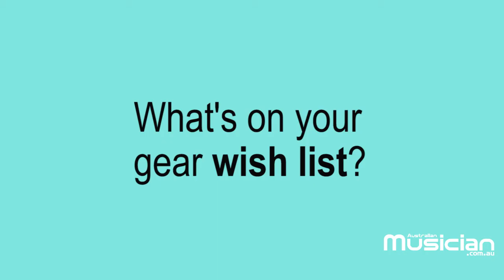Six Quix with ROSE WINTERGREEN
Melbourne based singer/songwriter Rose Wintergreen has just released her new mini-album 'Aurora'. As well as an in depth interview on our site, we posed 6 quick video questions to Rose too